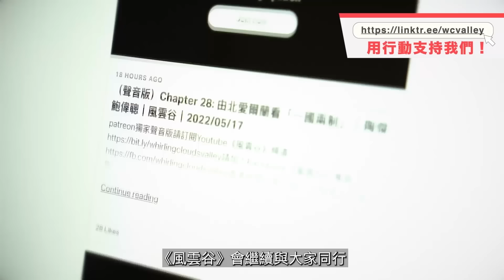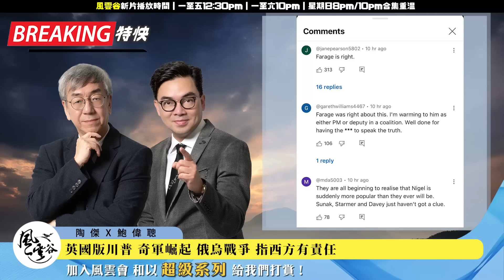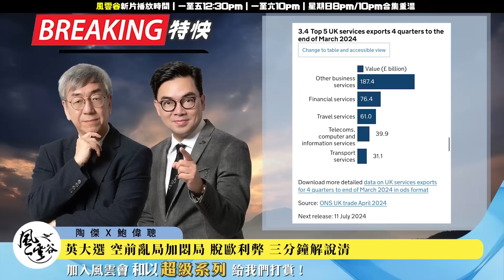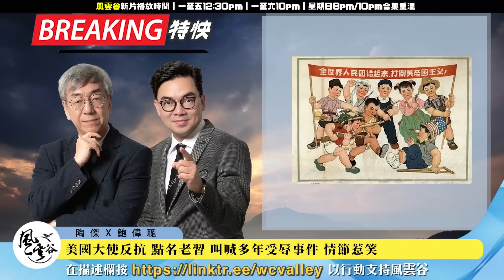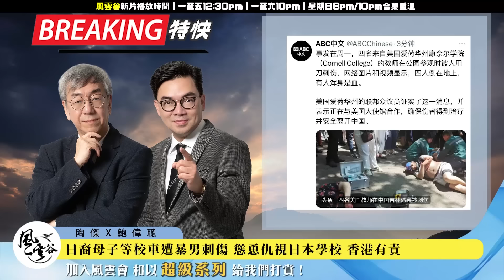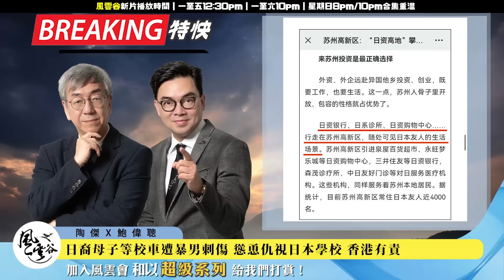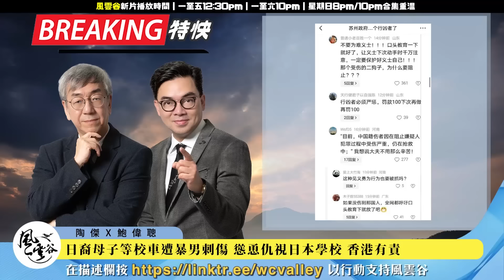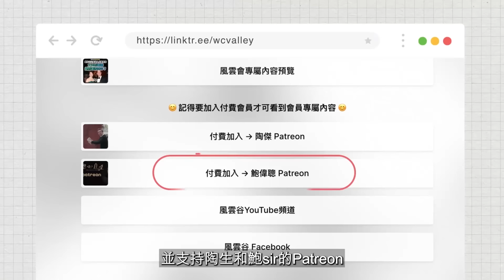風雲谷合集106｜英國版川普 奇軍崛起｜英大選 空前亂局加悶局｜北上認同祖國 香港餐飲災難｜倡美國大使反抗 點名老習｜日裔母子遭暴男刺傷｜剎那光輝 時代棄卒阿桑奇｜陶傑 鮑偉聰｜20240630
風雲谷合集106｜英國版川普 奇軍崛起｜英大選 空前亂局加悶局｜北上認同祖國 香港餐飲災難｜倡美國大使反抗 點名老習 叫喊多年受辱事件｜日裔母子等校車遭暴男刺傷｜剎那光輝 時代棄卒阿桑奇｜陶傑 鮑偉聰｜20240630